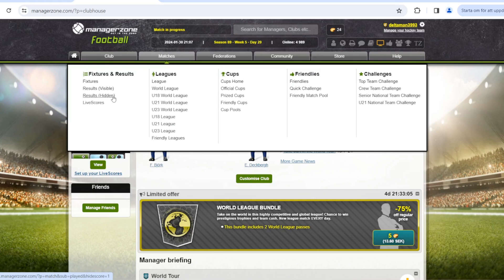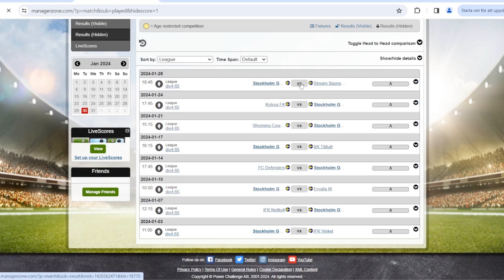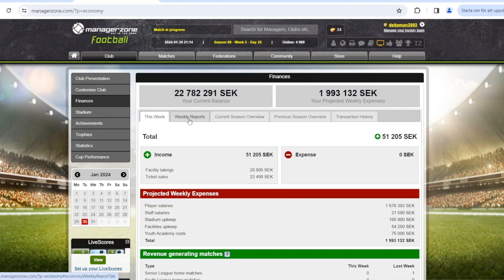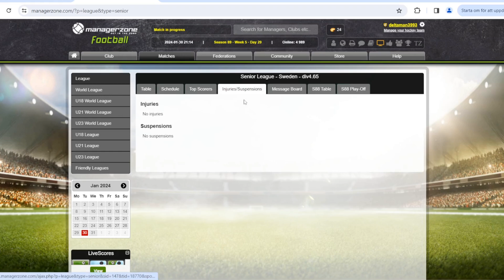Start off Season update S8 / Managerzone ep 88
Hey everyone!

Welcome back to another update on my ManagerZone journey with the Stockholm Generals! In this video, we’ll be diving into the latest 8 games that have been played. It's been a little while since I’ve been able to follow along closely, so I’m excited to see how the team has been performing.

We'll also check out the league standings and see where we stack up against the competition. Plus, I'll share some thoughts on what adjustments we might need moving forward to keep climbing the ranks.

As always, I appreciate your support – don’t forget to hit that like button, leave a comment with your thoughts, and subscribe to stay up-to-date with all the latest from the Stockholm Generals. Let's see how our team is doing!